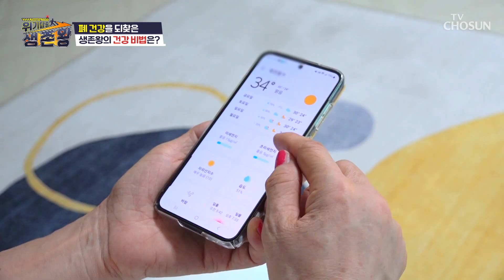건강을 되찾은 시니어 폐 건강 전도사의 비법공개 TV CHOSUN 230822 방송 | [위기탈출 생존왕] 43회 | TV조선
폐 건강을 지키기 위해 평소 ‘이것’을 하는 주인공

[위기탈출 생존왕 – 43회]